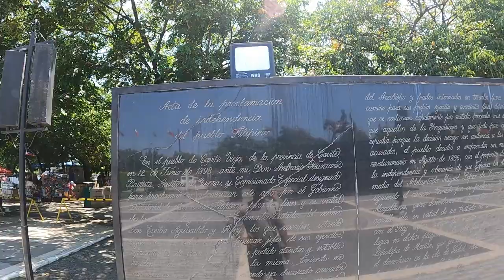Bike Tour in Kawit| National Heroes Day